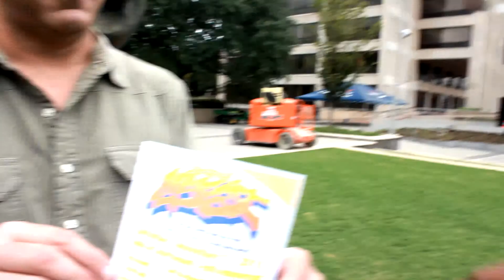AV Interview w/Greg Dicharry (Road To Radicalism)